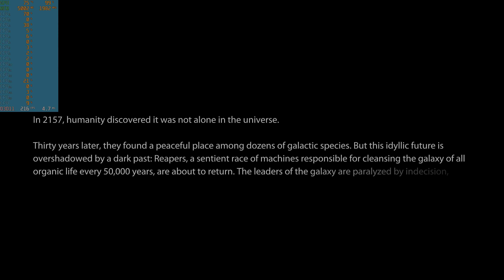MASS EFFECT 3 LEGENDARY EDITION RX 6900 XT WITH ULTRA SETTINGS 4K GAMEPLAY BENCHMARKS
Please Hit Like button and comment